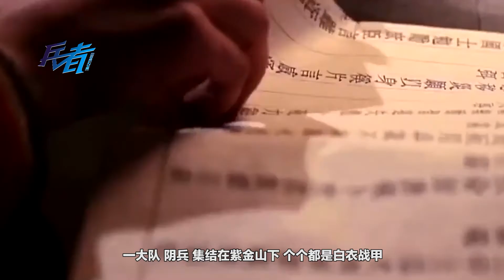陰兵過境不是傳說？我國歷史上發生過倆次，曾嚇退日軍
話說天下之大無奇不有，特別是在古時候神秘的東方。在中國古時候有著不少神奇色彩的傳說，有的是根據一些真實事件改編而來的，有的卻至今都是一個謎，無人能解。今天給大家講的就是一個關於“陰兵”的傳說，據說在中國發生過兩次這樣的事情。